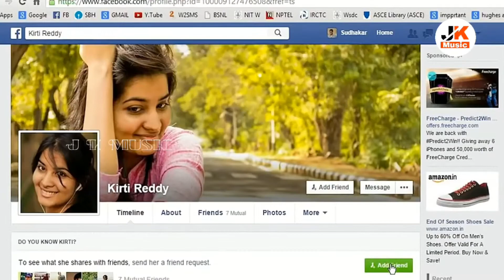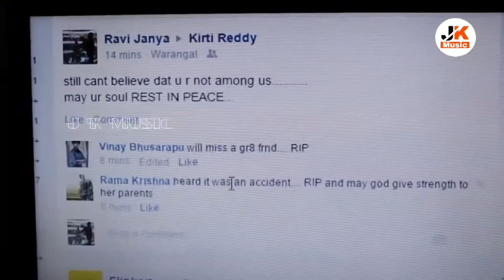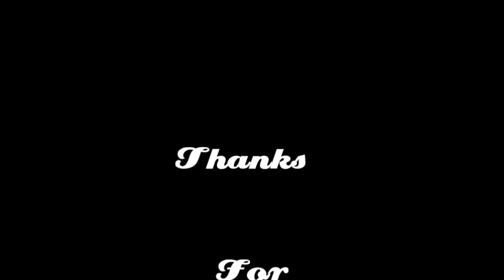Nagpuri Bewafa video